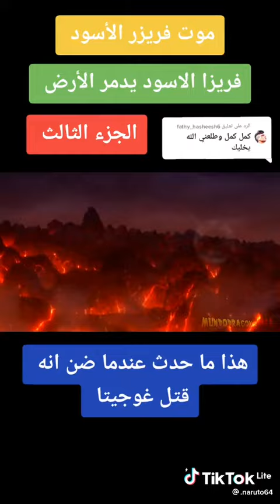21 septembre 2022